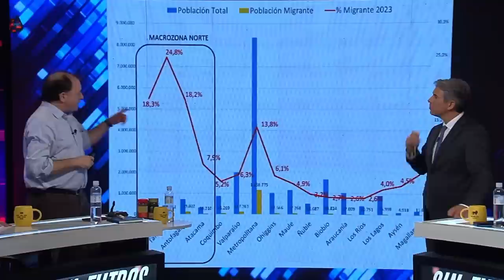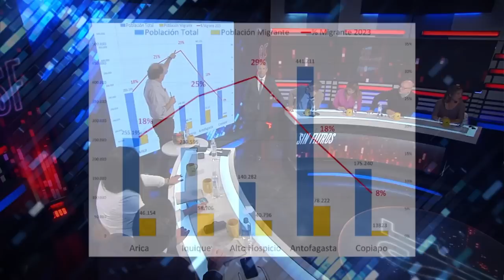INCREIBLES CIFRAS de MIGRANTES en CHILE por IVAN PODUJE en SIN FILTROS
¡Alta tensión! 🔥 En el episodio de hoy los panelistas: Francisco Orrego, Andrea Condemarín, Guillermo Ramírez, Eric Campos, Elizabeth Rodríguez, Paz Suarez, Iván Poduje y Pablo Maltés analizan y debaten la contingencia. 🇨🇱 Prepárate para un acalorado cruce de ideas.